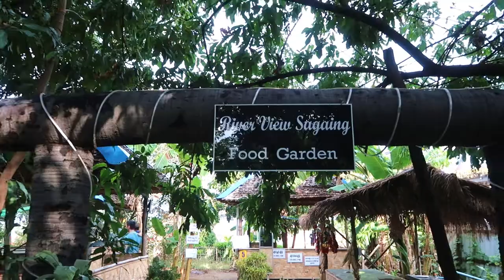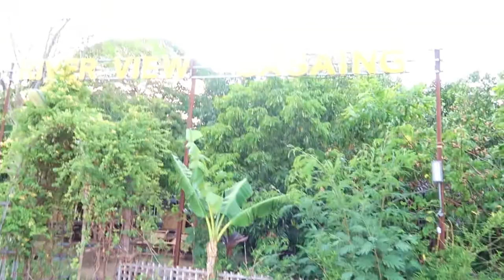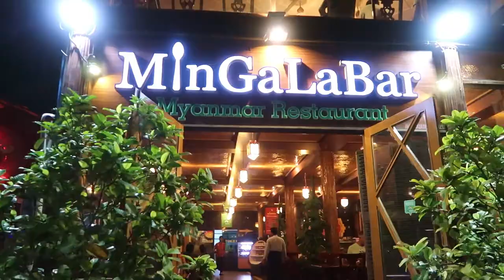Аяллын зураг ч чухал шүү! | Mandalay, Myanmar | Azaa and Margaa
Аяллынхаа хоёр дахь өдөр Мьянмар улсын 2 дахь том хот болох Мандалай хотоор аялсан байгаа.

Хүндэтгэсэн,
Маргаа ~ Азаа ~ Гүнбилиг ♡